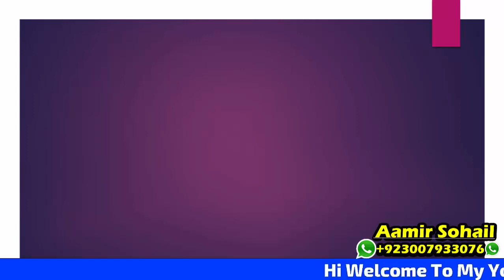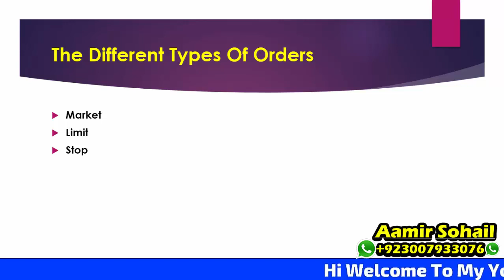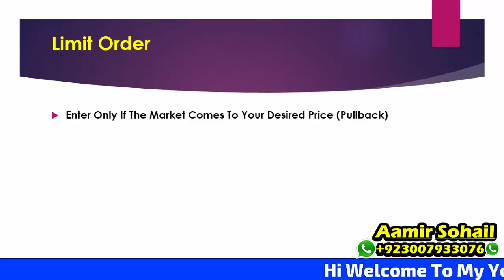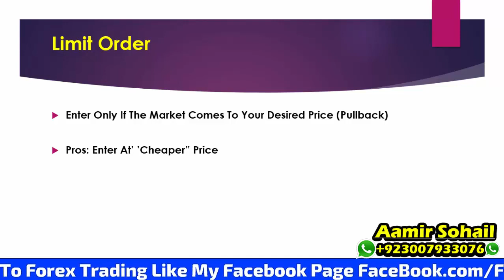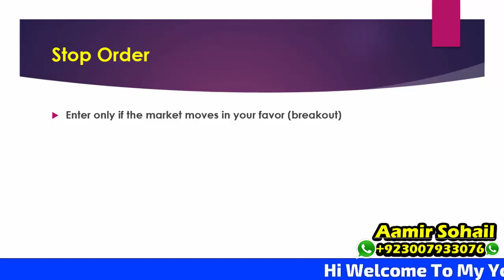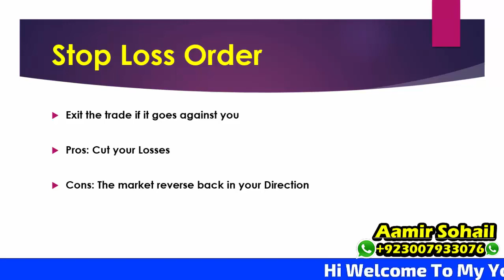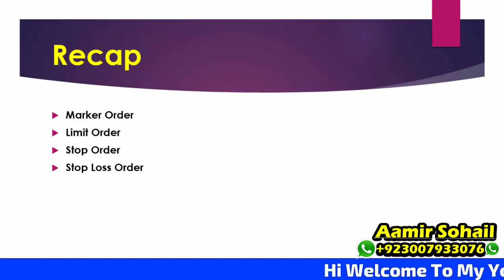Forex Trading for Beginners Part 6 The Different Types of Forex Orders by Forex Dost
THANKS,BYE & SEE YOU AGAIN.
🔴 About: AM Trading Tips is a YouTube Channel,
Forex Dost
Forexdost